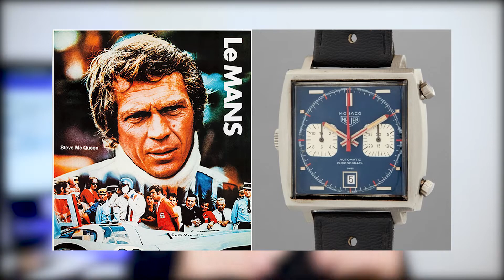Relojes de Hollywood. En español. | Klokker Parte 2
Las películas de Hollywood también tienen protagonistas relojeros. Acá te contamos en nuestra primera parte, los 5 de 10 relojes que creemos son más importantes que el actor principal.

⌚️ REPARA TUS RELOJES CON NOSOTROS 👉🏼 Tenemos a más de 50 Técnicos que podrán ayudarte en todo México. Sabemos que tenemos a el relojero adecuado para ti!

¿No hay un relojero en tu ciudad? Envía tu reloj con Recolección Klokker

Klokker Shop: relojes, correas, accesorios y servicios; el mundo de relojería en un solo sitio